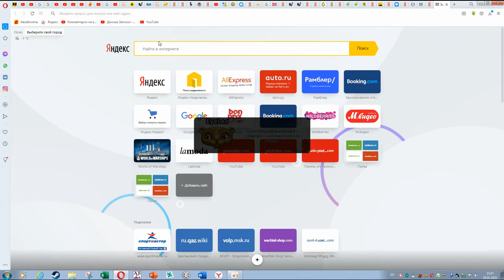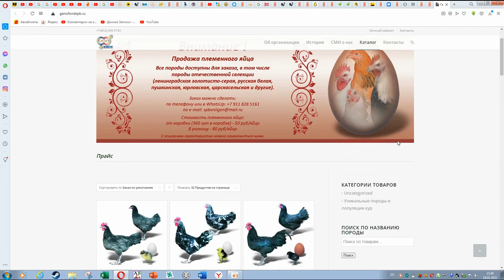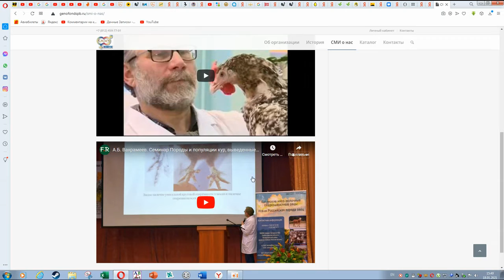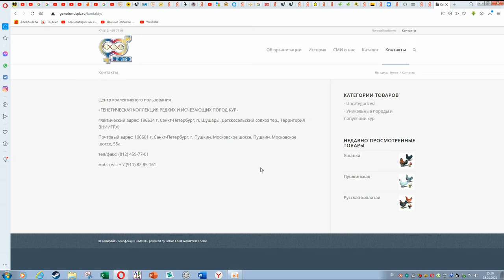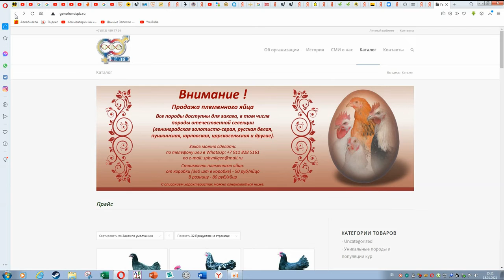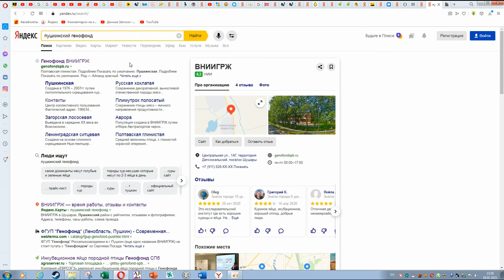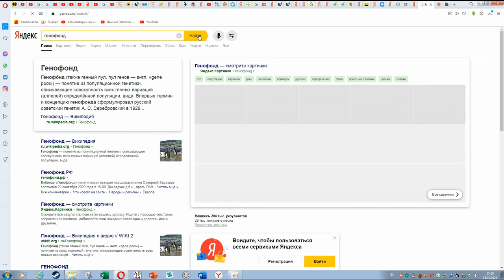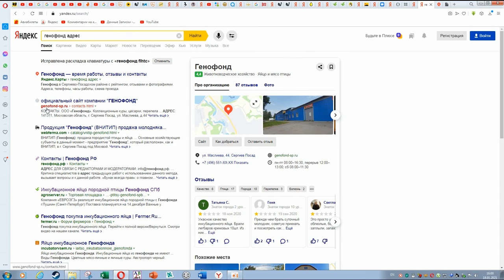Генофонд Пушкин.Когда, у кого и как заказывать ИЯ и птицу.Нюансы приобретения, качество продукции.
Ролик посвящен тому когда и как можно заказать ИЯ и птицу в  Санкт Петербургском отделении ВНИИГРЖ Генофонд Пушкин , на что обратить внимание при покупке и к чему быть готовым при этом.
адрес :г. Санкт-Петербург, п. Шушары, Детскосельский совхоз тер., Территория ВНИИГРЖ
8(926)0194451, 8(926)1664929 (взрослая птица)